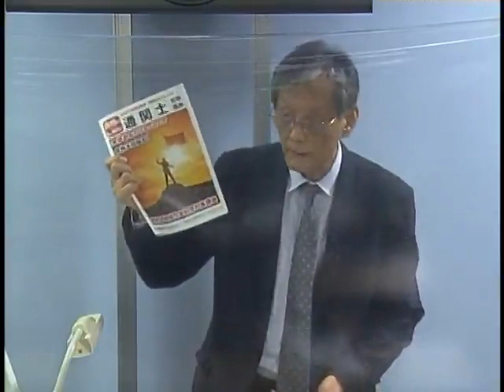２０２０年通関士本試験分析会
2020年10月4日（日）実施の第54回通関士試験の重要問題の解説を行い、全体の出題傾向を分析致します。

今年の本試験では、何が狙われたのか？これまでの試験との相違は？どの問題が合否を分けるのか？今年の本試験の傾向を分析し、来年の本試験対策をお話します。